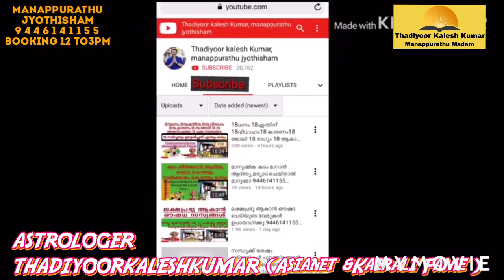ഓർമശക്തിഉള്ളആളിന്റെലക്ഷണം|ഓർമകുറവിന്റെപരിഹാരം Thadiyoorkaleshkumar (Asianet&KairaliFame )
MANAPPURATHUMADOM,THADIYOOR, THIRUVALLA TO RANNY ROUTIL THADIYOOR NSS HS NEAR CONSULTING TIME  11 AM TO 6 PM BOOKING TIME 12 TO 3PM 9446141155 THADIYOORKALESHKUMAR(ASIANET &KAIRALI FAME) ASTROLOGER VASTHU GEM  AYURVEDA AND POEM WRITTER 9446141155#Astrology#MalayalamAstrology#Jyothisham#Mantrikam#Vasthuinkerala#Bharathiyayoga#Technology#Poems#Hitmalayalamsong#KeralFilmIndustry#MalayalamActress#Beautytips#pentulam#Malayalamtraditinals#Hindudevotionals#Teaching#YoutubeCreatinsTip#YoutubeTopTips#Videos#Photography#Hospitals#Promotors#saraswatham